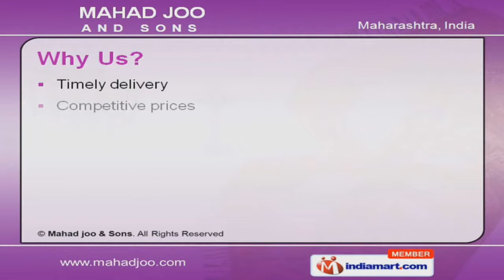Wooden Handicrafts by Mahad Joo & Sons, Mumbai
] Welcome to Mahad Joo & Sons, Manufacturer & Exporter of Kashmiri Handicrafts, Home Furnishings, Pashmina Shawls, Wall Hangings, Wooden Furniture, Carpets & Rugs Constant innovation & stringent quality norms have helped us to gain clients across the globe. We are well known in the market for our timely delivery, competitive prices, effective after sales services & extensive R&D facility. Our product list includes Handmade Carpets, Wooden Handicrafts, Pashmina Shawls, Bed Covers & Wall Hangings. We provide premium grade Kashmiri, Nain, Tree of Life, Kashan & Omar Khayyam Carpets. Our Decorative Wooden Cabinet, Fruit Bowls, Wooden Partition & Elephant Statue are a class apart. Along with that we offer Hand Woven Pashmina Shawls at market leading prices. We are specialized in offering Silk, Designer, Fancy & Decorative Bed Covers Wooden Fruit Bowl & Rounded Wooden Tables are some of our best selling products.